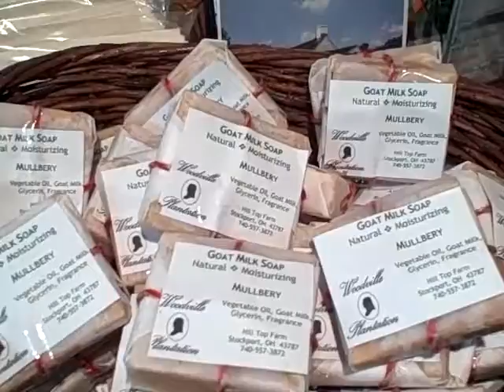BONFIRES AND CASTLES TV, Bonus Episode: Traditional Soap Making (History Podcast)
This bonus episode covers the traditional soap making day at the Neville House this past Sunday.
After this, we will have one more episode for September and then it is a full month of Halloween!